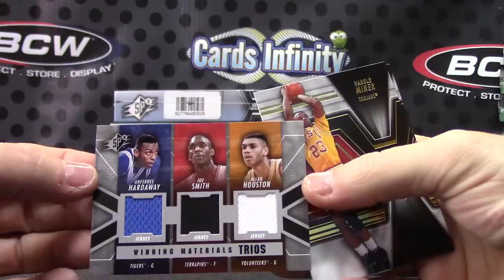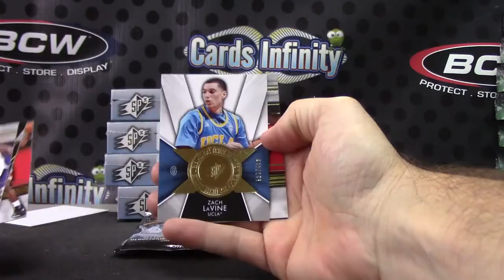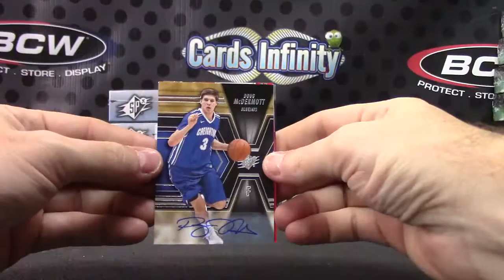Nathaniel's 2014/15 Spx Basketball Box Break